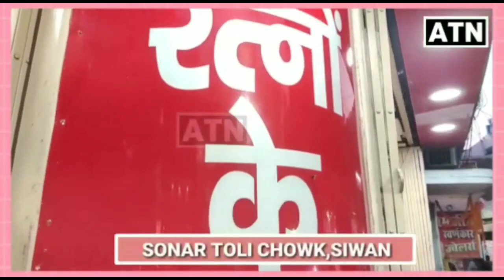NITISH जी एम्बुलेंस मे मरीज ढोने की जगह बालू ढोने वाला कब होगा गिरफ्तार!!ATNLIVE.IN